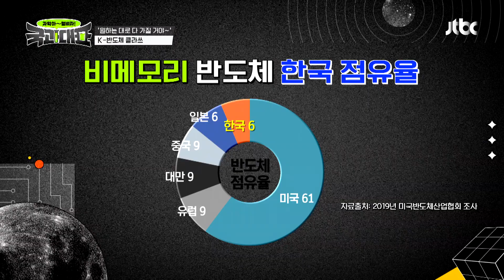인간의 뇌 역할 비메모리 반도체, 한국의 점유율은 겨우 6%?! 국과대표(science) 9회 | JTBC 220521 방송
인간의 뇌 역할 비메모리 반도체, 한국의 점유율은 겨우 6%?!